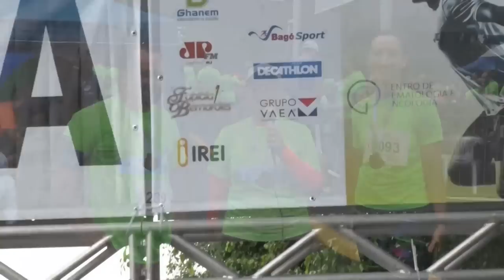3ª Corrida e Caminhada CHO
3ª Corrida e Caminhada CHO

O Centro de Hematologia e Oncologia (C.H.O.), com o objetivo de estimular hábitos saudáveis na comunidade, promoveu no dia 07 de abril 2019, a 3ª Corrida e Caminhada C.H.O.
Uma das principais recomendações para prevenir o câncer, além de adotar uma alimentação saudável, é a prática regular de atividades físicas. Promovendo a 3ª Corrida e Caminhada C.H.O., o Centro de Hematologia e Oncologia auxilia na prevenção da doença e estimula as pessoas a melhorarem sua qualidade de vida.
Para se ter uma ideia, o câncer já é considerado a segunda doença que mais mata no Brasil, e este evento foi organizado com o propósito de conscientizar as pessoas sobre a importância da prática de atividades físicas para prevenção do câncer.
A 3ª Corrida e Caminhada C.H.O. foi aberta a todos os gêneros e idades, a partir dos 14 anos, e pode ser desfrutada nas seguintes distâncias: corridas de 4,5 km, 9 km e 16 km e caminhada de 4,5 km.